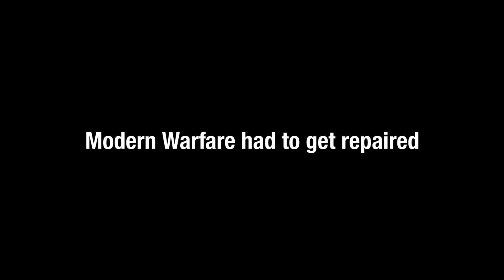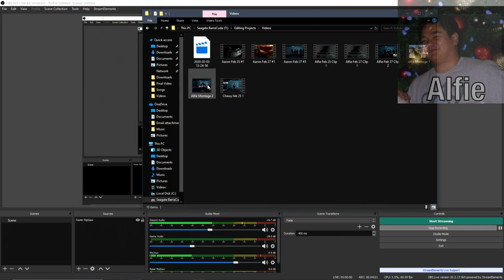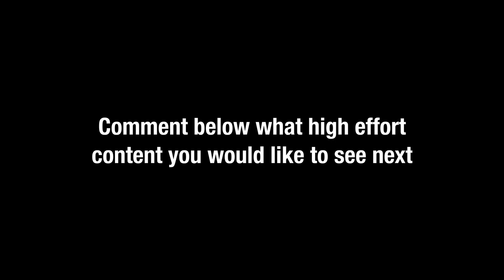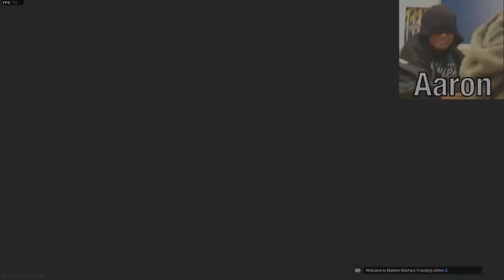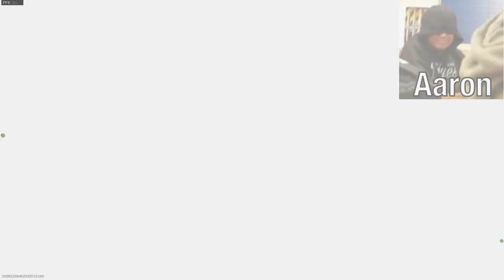KANYE WEST IS THE ANTI-CHRIST! (Modern Warfare 2019)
While playing Modern Warfare we discovered something very scary. We found out that Kanye West is the anti-christ and that we must now stop him and other antichrists out there with our epic Modern Warfare gaming skills.